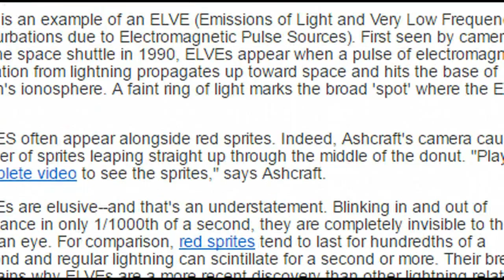WOW! Massive EMP Ring Appears Over Colorado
This is an example of an ELVE (Emissions of Light and Very Low Frequency Perturbations due to Electromagnetic Pulse Sources). First seen by cameras on the space shuttle in 1990, ELVEs appear when a pulse of electromagnetic radiation from lightning propagates up toward space and hits the base of Earth's ionosphere. A faint ring of light marks the broad 'spot' where the EMP hits.

ELVES often appear alongside red sprites. Indeed, Ashcraft's camera caught a cluster of sprites leaping straight up through the middle of the donut. "Play the complete video to see the sprites," says Ashcraft.

ELVEs are elusive--and that's an understatement. Blinking in and out of existance in only 1/1000th of a second, they are completely invisible to the human eye. For comparison, red sprites tend to last for hundredths of a second and regular lightning can scintillate for a second or more. Their brevity explains why ELVEs are a more recent discovery than other lightning-related phenomenon.